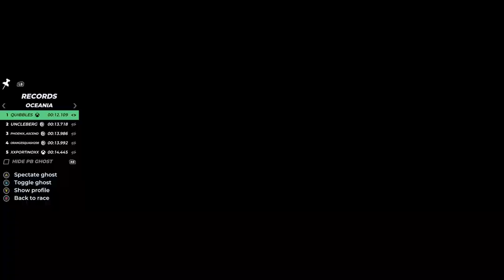Trackmania Royal Top 20: Swimming Pool x 3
Time Trialling on TM Royal Training maps.
Black 17th, Blue 13th & White 16th.
They were all top 10's at the time Jan 2024.

Map by MushTM.